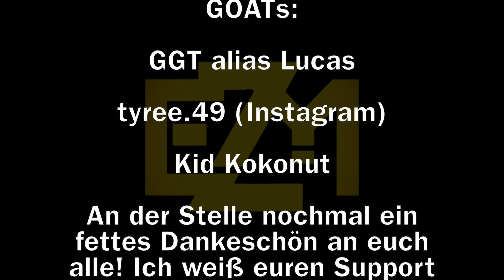Was ein SPANNENDES ENDE!! - Packers vs 49ers Week 3 Highlights NFL Deutsch Reaction